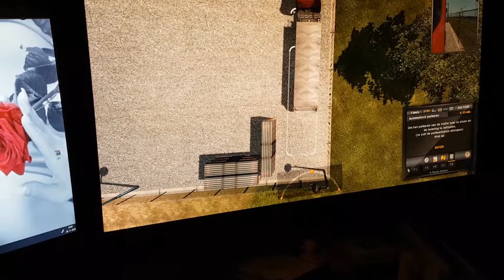Roderick en Carin een spel aan het spelen #376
We zijn even lekker bezig met een spel en we komen langs Den Helder  kijken jullie mee  hoe Carin gaan inparkeren  ?

Dieren

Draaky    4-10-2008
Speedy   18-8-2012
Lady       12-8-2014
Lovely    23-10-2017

Afspeellijsten:
✖ VLOGS -
✖ PERSOONLIJK -
✖ TAGS & CHALLENGES -
✖ SHOPLOGS -